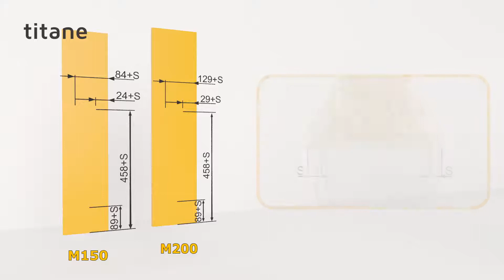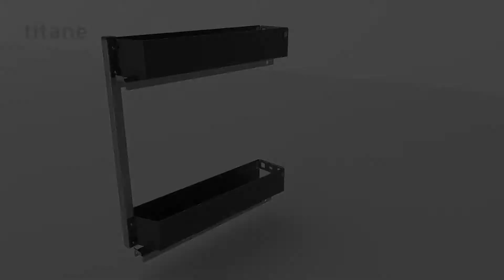Emuca - porta garrafas TITANE - montagem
Para espaços reduzidos ou móveis auxiliares de cozinha. Está composta por dois cestos de chapa metálica com acabamento cinza antracite, e também incorpora fecho suave SOFT nas corrediças de extracção total para evitar o bater brusco de portas. Cada cesto suporta uma carga de 12,5 kg.